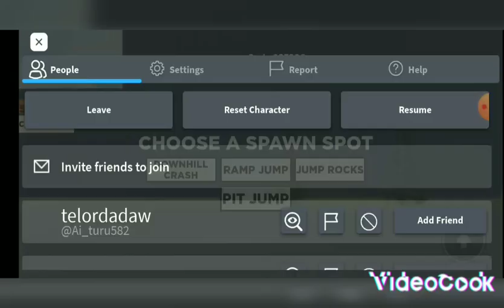CAR CRASH SYSTEM FOR 3 MINUTES!